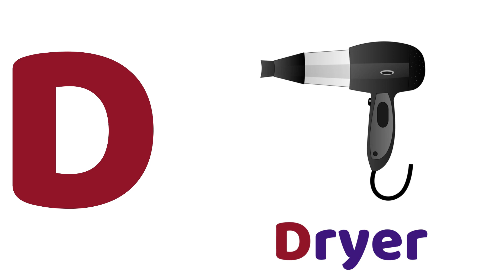Words That Start with Letter D | Phonics letter D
About Channel

words starting with d
kids vocabulary
animals that start with the letter d
learn the alphabet
words that start with d
birds name start from letter d
abcd
d for dog
d for
a for apple b for ball
alphabets
animals that start with d
words that start with d for kids
animals that start with d for kids
words that start with letter d for toddlers
learn alphabet
words for letter d
words with letter d
kids videos
educational videos